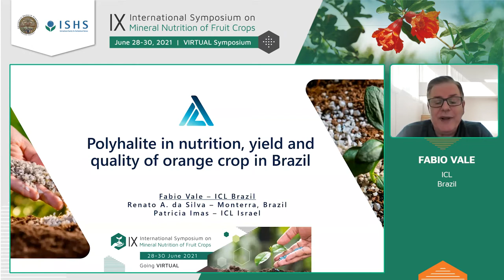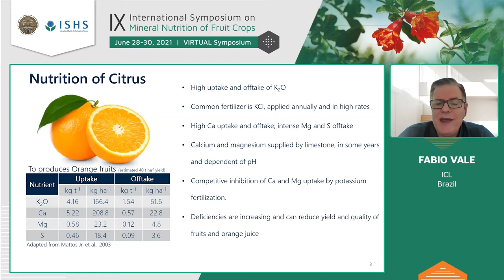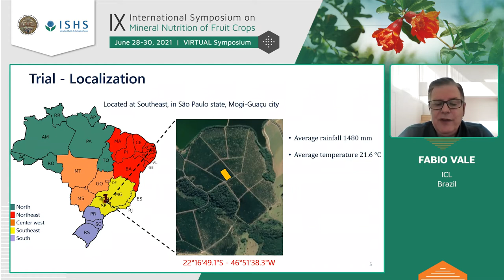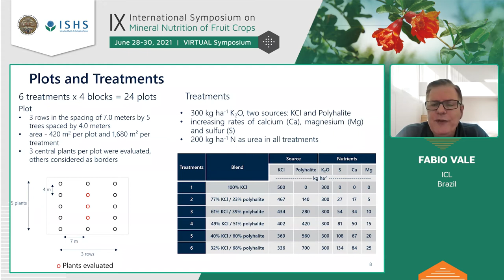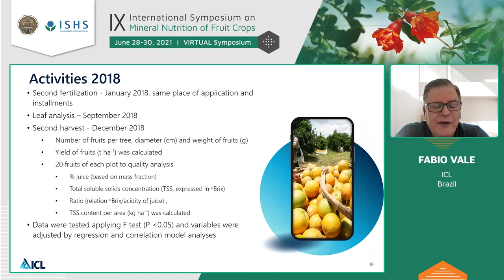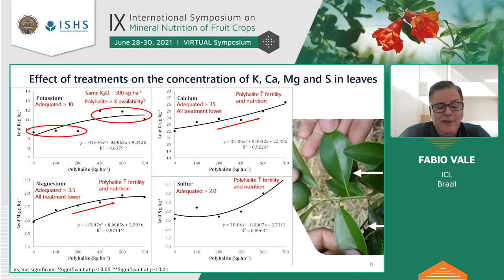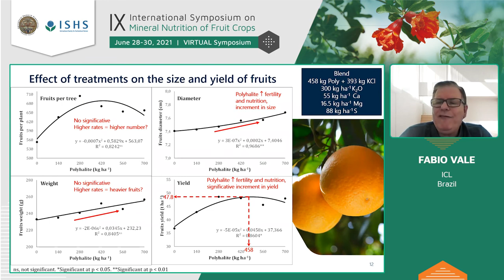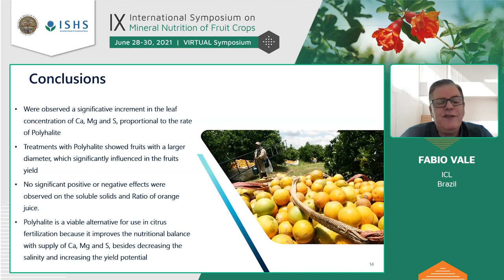Polyhalite in nutrition, yield and quality of orange crop in Brazil | Fabio Vale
Polyhalite in nutrition, yield and quality of orange crop in Brazil
Fabio Vale
IX International Symposium on Mineral Nutrition of Fruit Crops